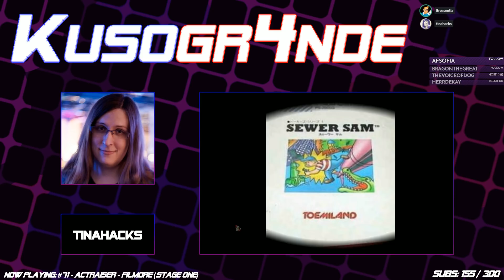Kusogr4nde! Sewer Sam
Courtesy of GM tinahacks, Wibu, Liz, Julian, and GeneJeanie in Sewer Sam on MSX.